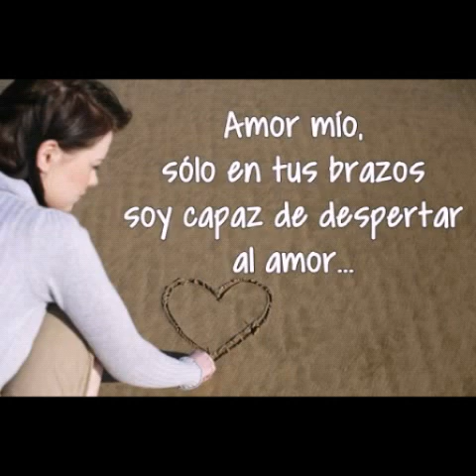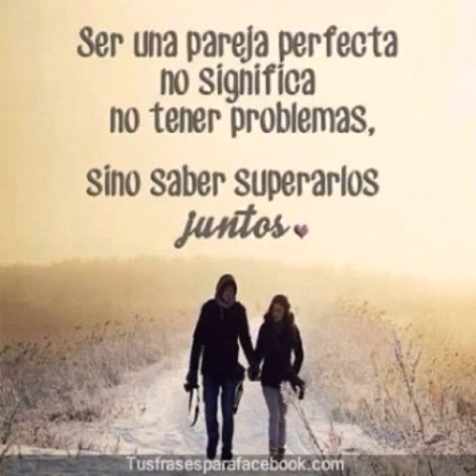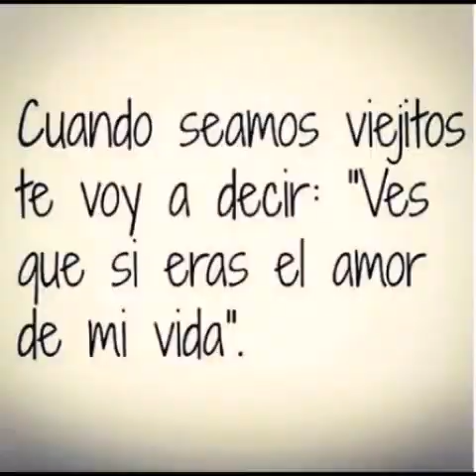Natalia Serrano y Santiago Albarracín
23 meses juntos